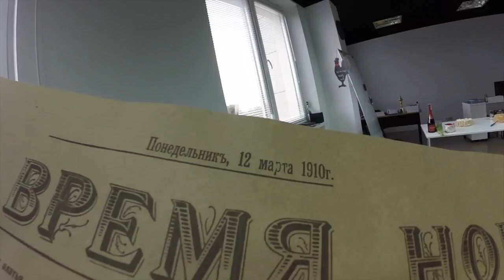MAR08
67 push ups and go to sleep